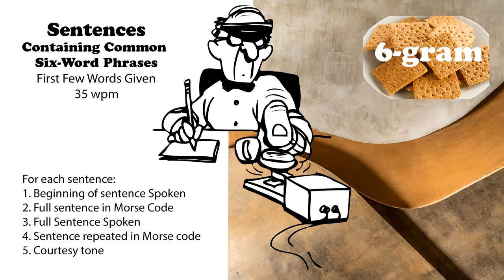Sentences Containing Common 6-Word Phrases with first words spoken - 35wpm